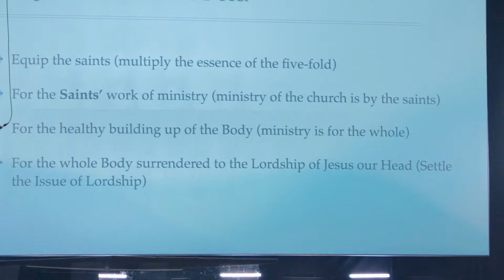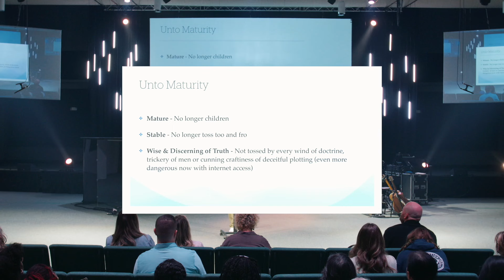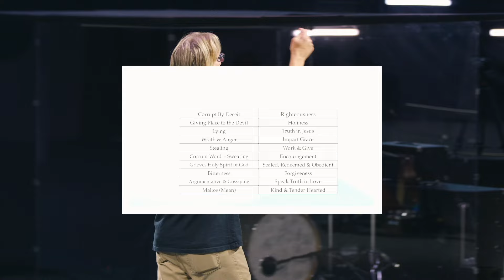Ephesians: Unto the Full Stature of Christ | Duncan Smith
Duncan Smith continued in our Ephesians sermon series this week, diving into Ephesians 4 and exploring the five-fold ministry (Apostle, Prophet, Evangelist, Pastor, and Teacher) as Christ's gifts to His body. These roles are designed to equip the saints, ensuring the healthy building up of the church under the Lordship of Jesus. The ultimate goal is to bring the body of Christ into unity, maturity, and the fullness of Christ’s stature, moving us from the old man’s ways to a new life marked by righteousness, holiness, and truth. This is a call to walk worthy of our calling, reflecting Christ's image in every aspect of our lives.